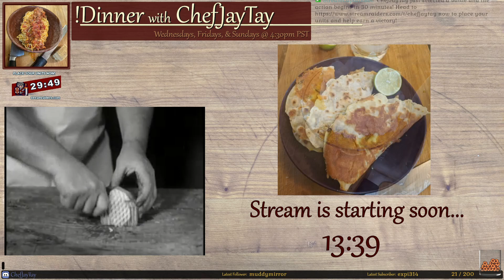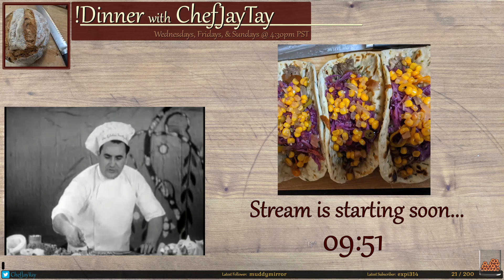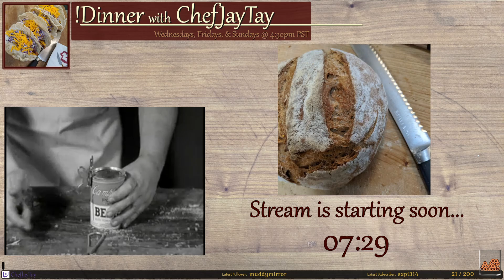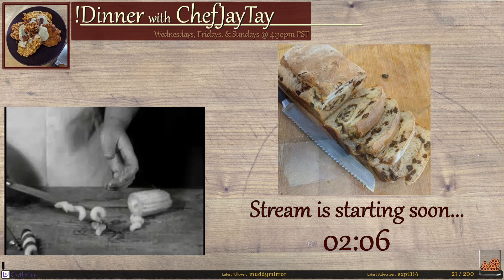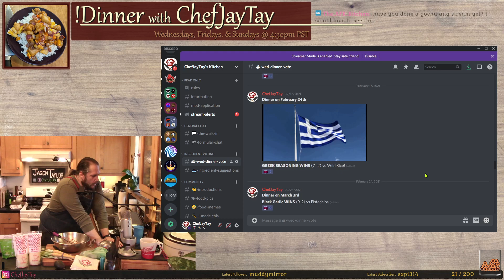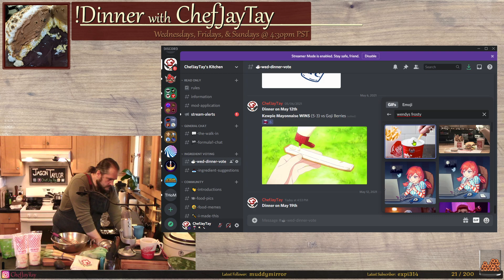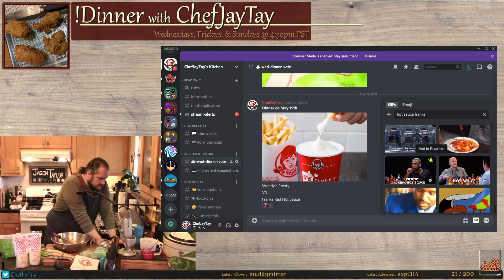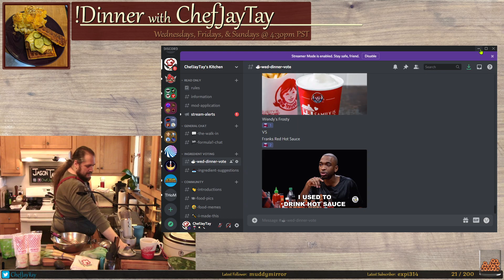Kewpie Mayo - Ingredient Challenge| 🥂🥩🔪 #68 of 2021